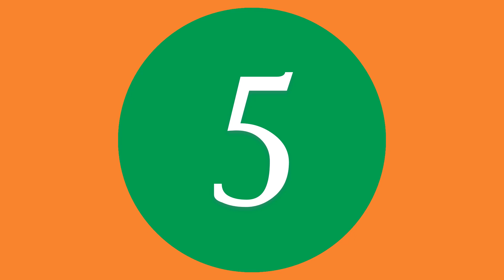5 Seconds Countdown by Teacher Lumaban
Vlog Title: 5 Seconds Countdown

PayMaya
Alvin Lumaban